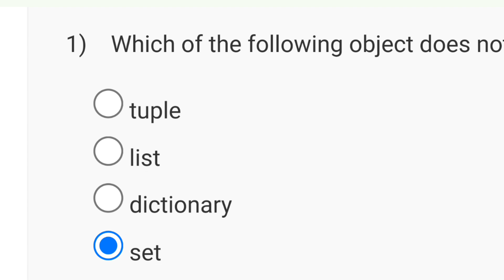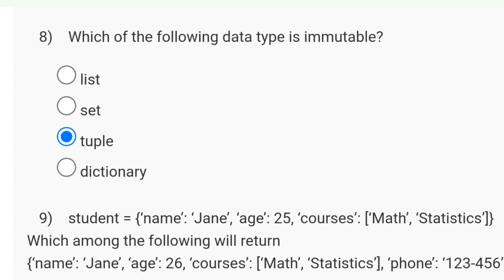Python For Data Science Assignment Solution | Week 2 | NPTEL July 2024 | SWAYAM 2024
data science
python for data science assignment 1
python for data science week 1 assignment 1 solution
data science for engineers week 0 quiz assignment solution
python for data week 1 assignment solution
nptel python for data science week 1 quiz assignment solutions | july 2023| swayam
nptel python for data science week 1 quiz assignment
nptel python for data science week 1 quiz assignment solutions